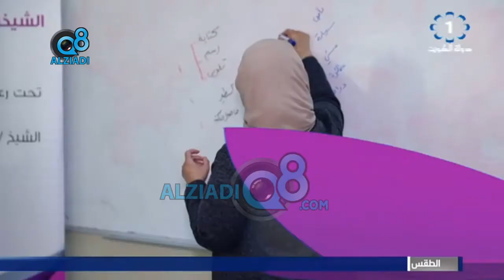لقاء د.عائشة الهولي في برنامج (شاي الضحى) عن مبادرة «ابتكار الكويت» العلمية